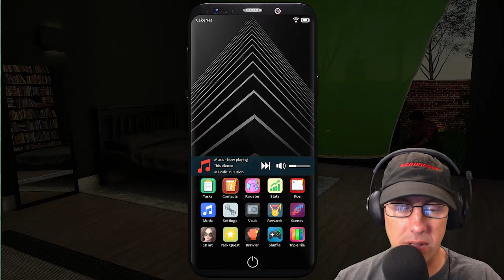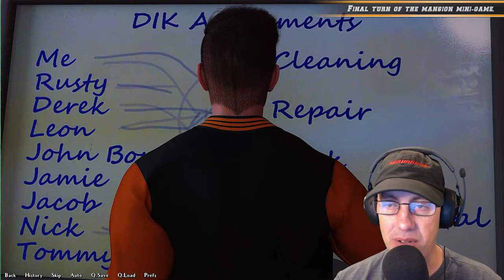Being a DIK Season 2 Gameplay Part 38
Jonathan cleans up at the Pink Rose, Sage confronts Chad, and Luis comes by the mansion to get ready to install the windows in this episode of Being a DIK Season 2.